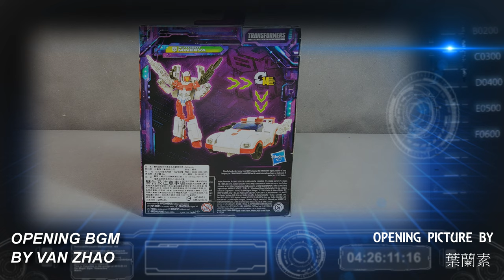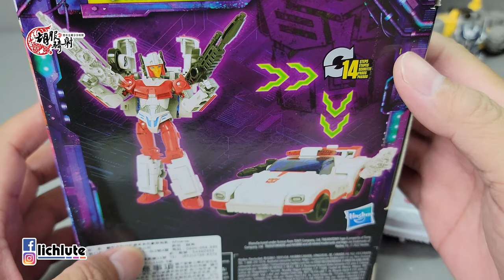閒聊清談 胡服騎射的變形金剛分享時間1564集 傳承 遺產 超神 烈火 Transformers LEGACY Deluxe Class MINERVA